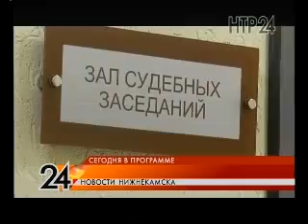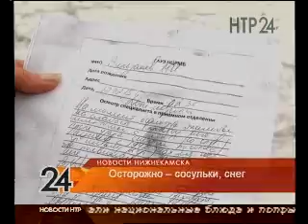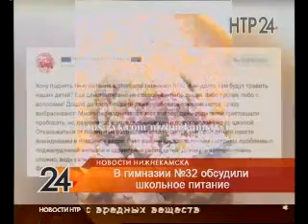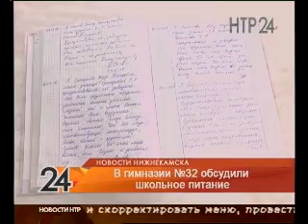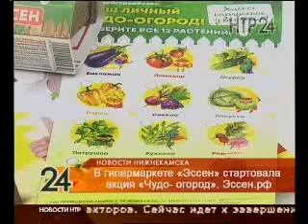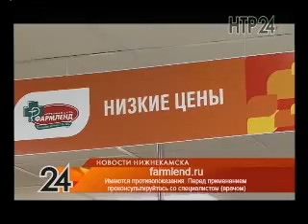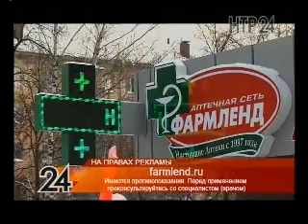Новости Нижнекамска. Эфир 18.02.2019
У шестерых детей - свиной, у одного – H3N2.  Врачи диагностируют опасные вирусы, и отмечают рост заболеваемости

Жареные факты о сыром обеде. Кто виноват в том, что детей из 32-й гимназии накормили полусырыми котлетами

Опасная оттепель, есть пострадавшие. Кто обязан убирать снег с крыш домов и остановок

Следил за заключенными, но сам получил срок. Сотрудник колонии осужден за коррупцию

Армянские гуляния с широкой душой. В Нижнекамске отметили праздник «Терендез»

Шансов нет, даже теоретических. «Нефтехимик» при любом раскладе не попадет в плей-офф